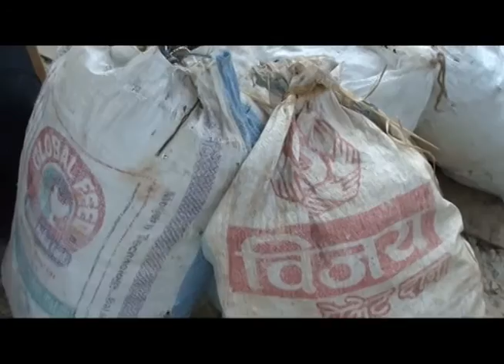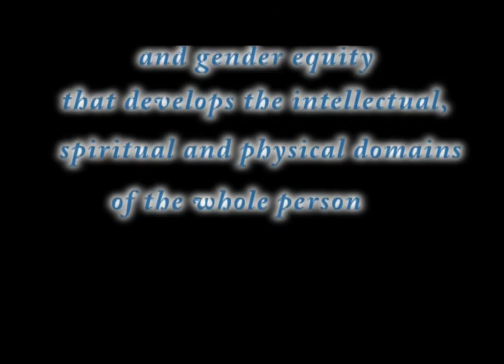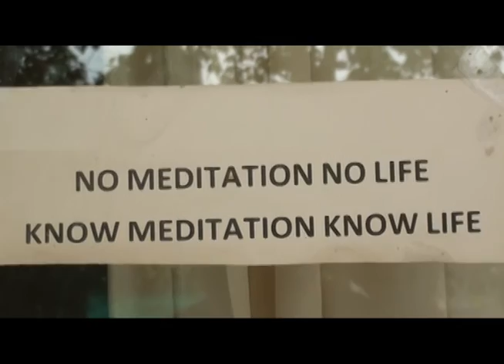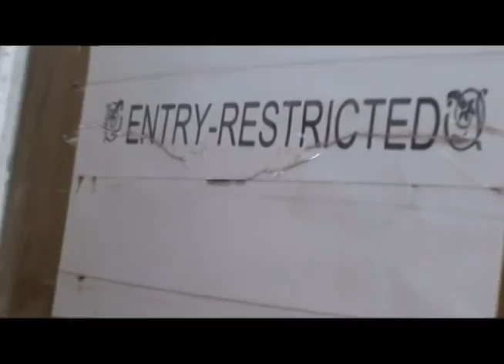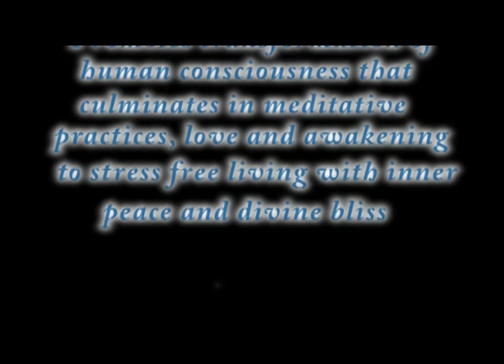Nepal Odyssey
The scientists and activists visited the villages of Brandapor and Ratanpor to continue the application of biochar and indigenous micro organisms research to local agro forestry and agricultural practices. Images capture the reality of life in Kathmandu and the primacy of human and animal power in outlying villages.